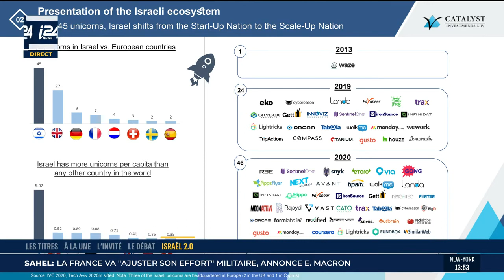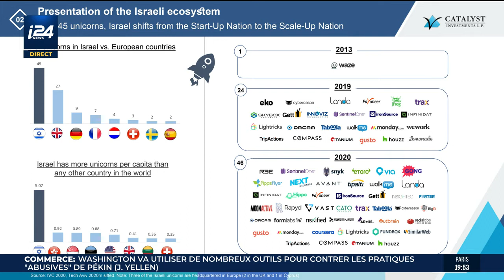Security-Food : Edouard Cukierman speaks about Israel-UAE relationship on i24news (french)